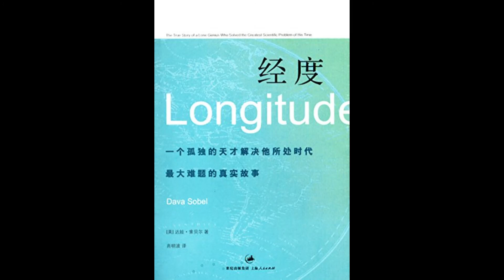经度 第一章 假象的綫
这是一部很有意思的科普书，一读便喜欢上，感谢作者和译者。